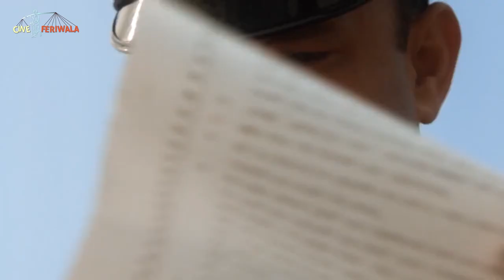The Green Mile Explained in Bangla | Cine Feriwala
The Green Mile (1999) is a American fantasy drama film written and directed by Frank Darabont and based on Stephen King's novel. Today, I explained this ever green classic in Bangla (Bengali).

Released Year: 1999
Director: Frank Darabont
Lead Cast: Tom Hanks and Michael Clarke Duncan